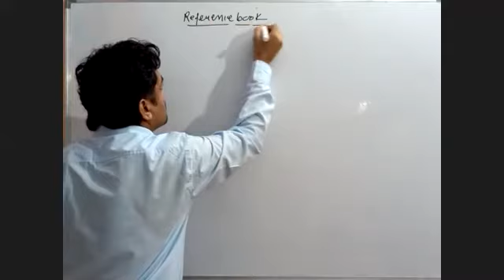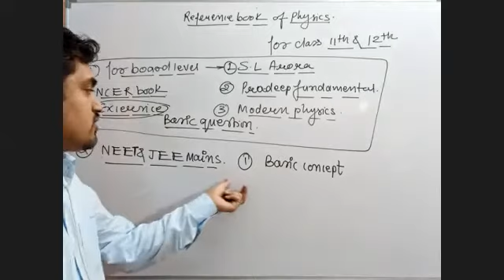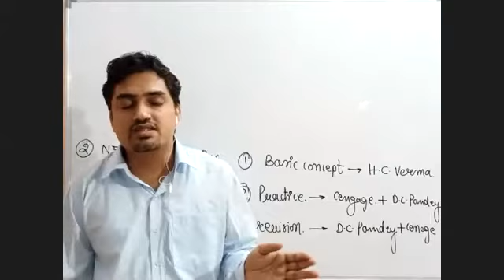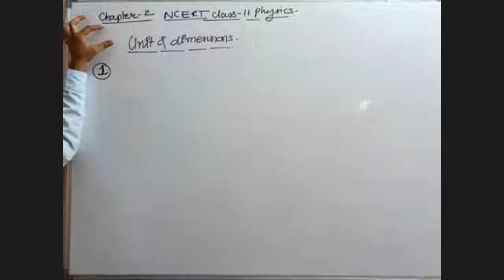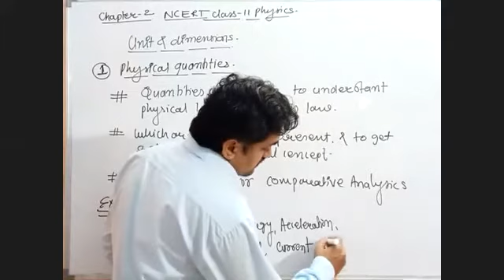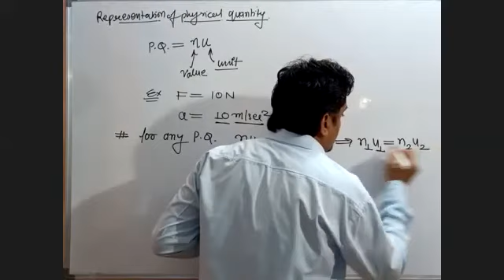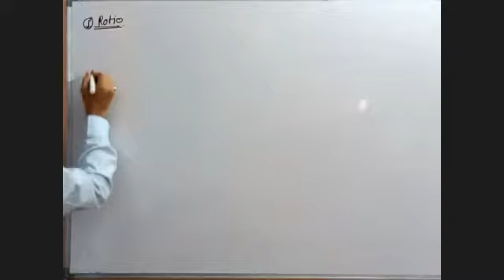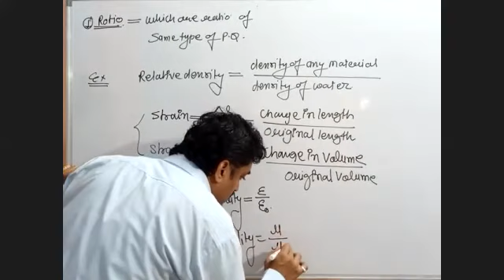Class XI Physics Unit Dimensions Lec1